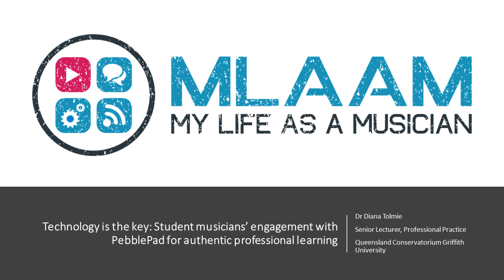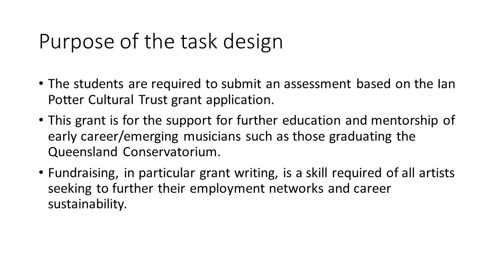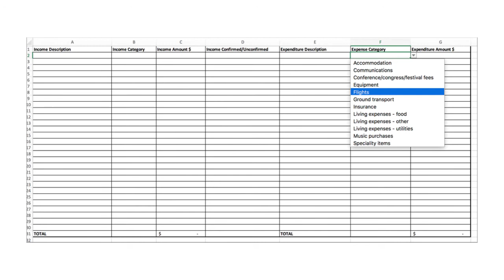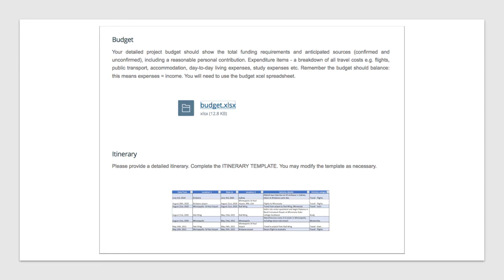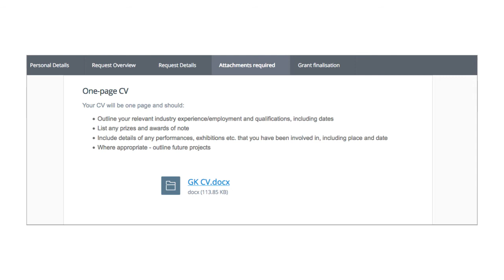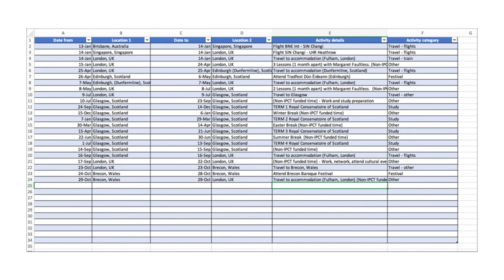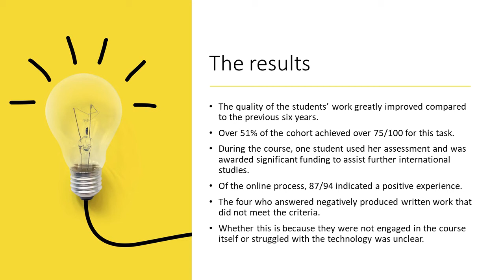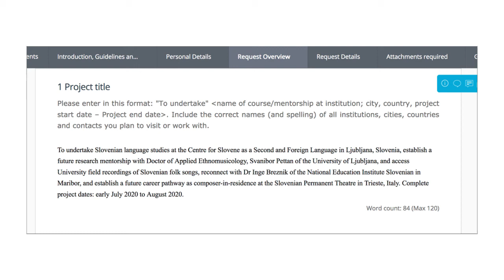Student musicians’ engagement with PebblePad for authentic professional learning Dr Diana Tolmie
TELedvisors webinar August 2021 Diana TolmieTechnology is the key: Student musicians’ engagement with PebblePad for authentic professional learning

Dr Diana Tolmie Griffith University, South Brisbane

n short: Instead of preparing a wholly written assessment, students were asked to use PebblePad to prepare their practice application to a cultural trust. While content and teaching style remained unchanged, this authentic approach to the assessment transformed the student experience and learning outcomes.

Conservatoriums and tertiary music schools have not been immune to the higher education demand to create industry-ready graduates. While many institutions have introduced career development initiatives, it is widely acknowledged that professional skill acquisition is more successful when experientially rather than theoretically learned. For the past seven years, students in the third-year course have been required to submit an assessment based on the Ian Potter Cultural Trust grant application to develop fundraising and career planning capabilities.

In 2019, 94 students completed an online simulation of the Ian Potter Cultural Trust grant application via PebblePad (an online learning tool engaging in multimedia), as opposed to the past student practice of submitting a Word document. The quality of assessments was analysed according to the related criteria, which mimicked standard grant requirements, and compared with previous course submissions. A one-question survey, also present in arts grant applications, was introduced to determine how students experienced the technological process. The whole project aimed to discover how authentically experienced assessment would impact student engagement and professional skill learning.